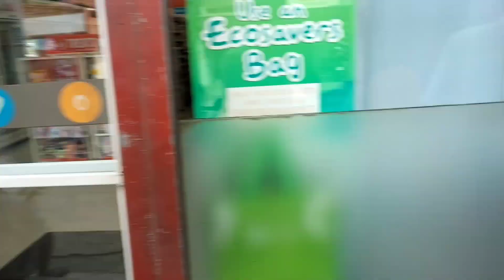KADISER MONG NANGLIBRE LET'S GO